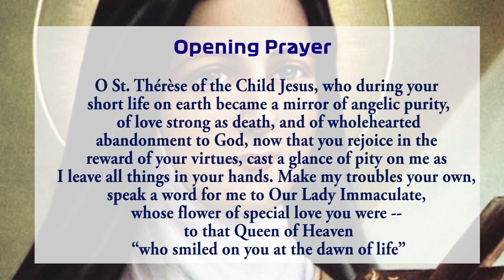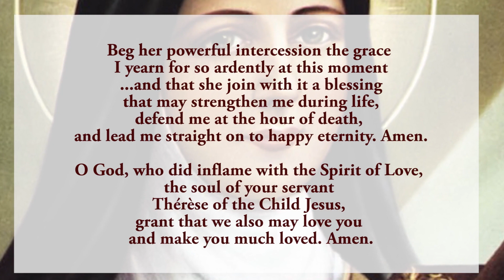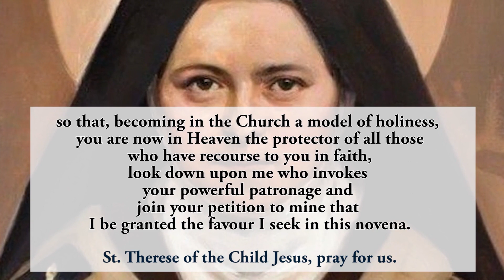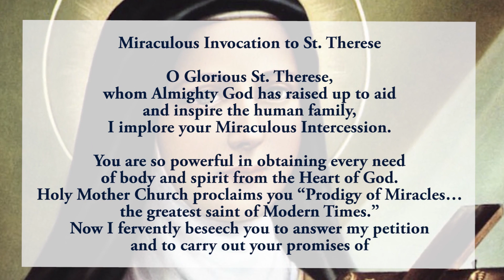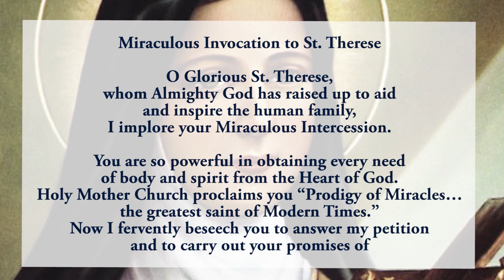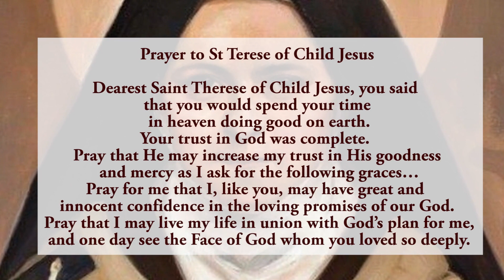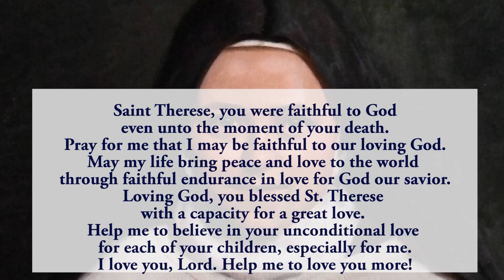🙏8th Novena To St Therese Of Child Jesus 🙏 29 September 2023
The Eighth novena to St Therese of Child Jesus